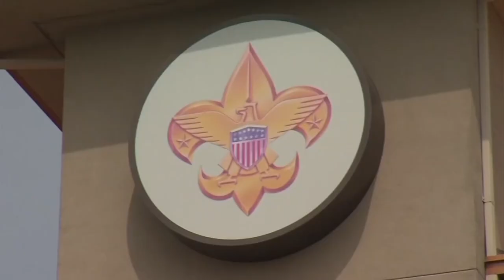Woman celebrates being first Eagle Scout in Pickerington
The decorations placed on the Boy Scouts of America uniform are earned. Even more commendable, though, the character of the person underneath.